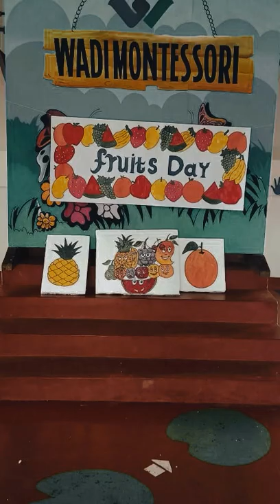Fruits Day || Wadi Montessori || Wadi Rahma English School